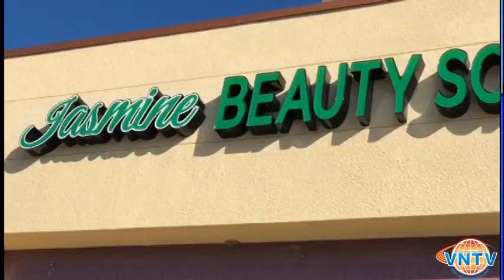Talk show với Trường Thẩm Mỹ Jasmine * Jasmine Beauty School *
Trường Thẩm Mỹ Jasmine
4655 Ruffner St, Suite 180